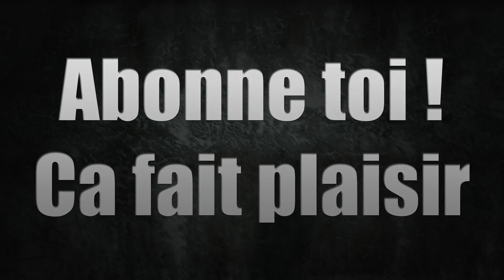Mwo - Don't Pay - 15 : jenssui ou ?